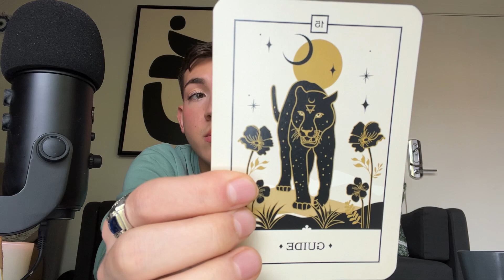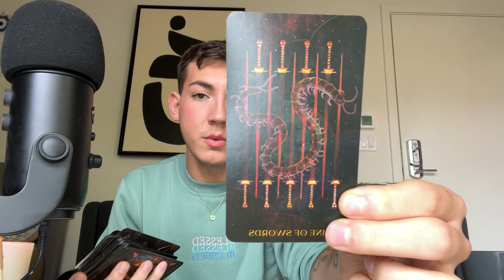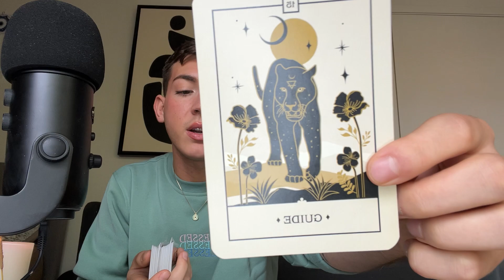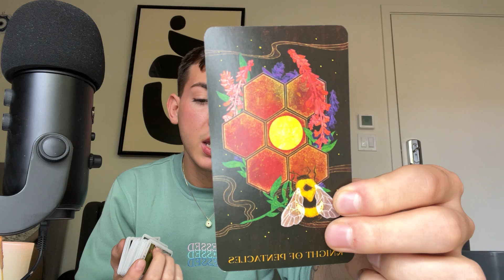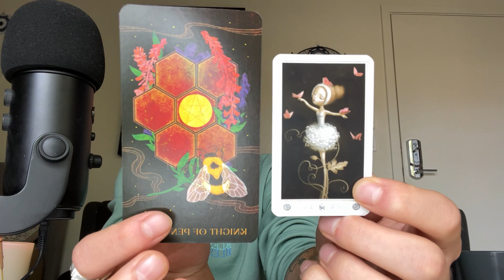VIRGO ♍️ “BACK TO WORK; YOU’RE SO GOOD; IT’S SCARY; YOU PASS EVERY TEST YOU TAKE”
🔮 I no longer offer personal readings. Don’t get scammed.